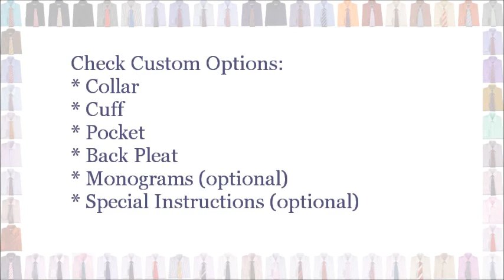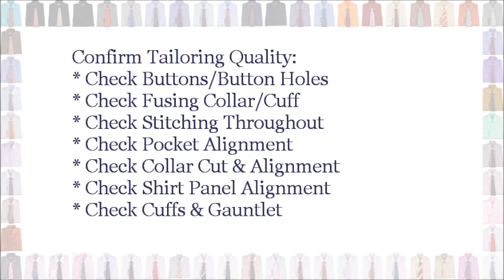quality control custom dress shirts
At execshirts.com we take the quality control process very seriously, each custom dress shirt that we sell must pass a rigorous QC process that includes checking custom options, custom sizing, and tailoring. Watch one of our staff go through part of process needed before we ship our custom dress shirts.